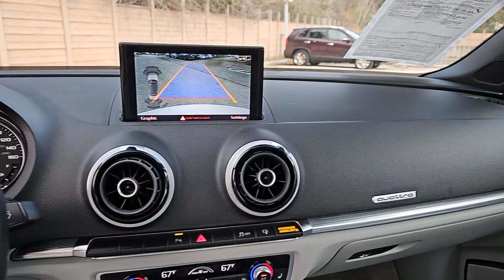2015 Audi A3 San Antonio, Austin, Houston, Dallas, Boerne, TX A24189B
2015 Audi A3 2.0T Premium Plus

Gunn Acura
11911 IH 10 W

Call Gunn Acura at to see this vehicle and have a great experience today!White 2015 Audi A3 2.0T Premium Plus quattro 6-Speed S tronic Automatic quattro 2.0L 4-Cylinder TFSI 2.0T Premium Plus quattroReviews:* Youll like the Audi A3 if youre in the market for a smaller and consequently cheaper luxury car. More traditional than the Mercedes-Benz CLA and more legit than the Acura ILX the new A3 feels like a real-deal premium car and an available diesel engine is unique to the class. Source: KBB.com* Superior cabin quality and design; efficient and punchy engines; nimble handling ample equipment. Source: Edmunds* In a class thats full of compromise Audi took a different path with the A3. It features uncompromising craftsmanship and several Audi and industry firsts like available 4G LTE Wi-Fi hotspot connection MMI touch and more. Aerodynamic design in the hands of an Audi designer is always pleasing to the eye. The A3 Sedans harmonious design is achieved in part by a Tornado line running sleekly from bold Xenon headlights to slender LED taillights creating the impression that its always in motioneven when standing still. The A3 interior is a new benchmark of intelligent design. From standard leather seating surfaces decorative inlays and an ultra-thin retractable MMI screen to available Audi connect* with the MMI touch wheel every inch is artfully crafted with the driver in mind. With the large panoramic sunroof the A3 sheds light on how a compact luxury vehicle can go big. The A3 has technologies that are anything but entry-level. The A3 has several first-in-class available features like an ultra thin 7 retractable display that shows important vehicle information Source: The Manufacturer Summary